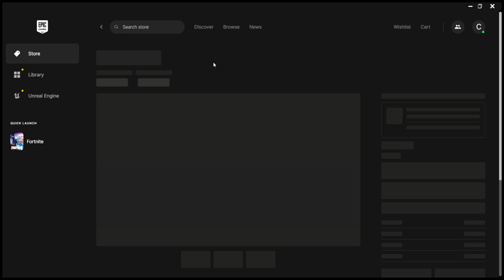FREE PUBG on Epic Games Store